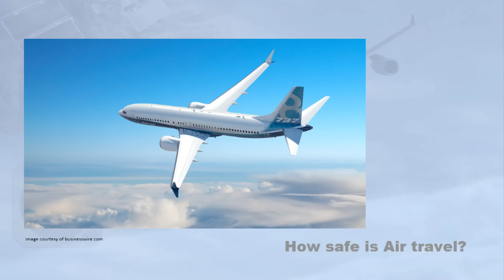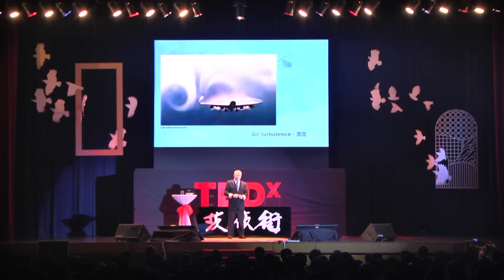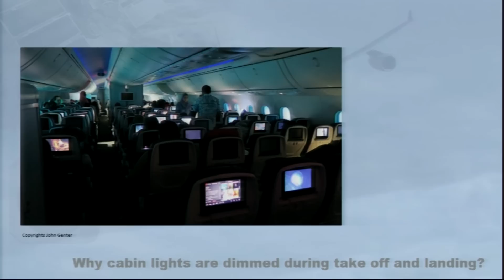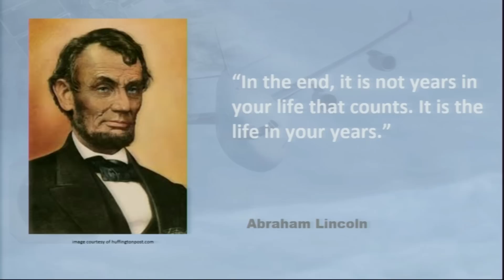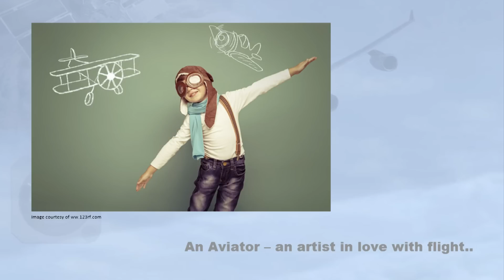冲上云霄 Soaring into the Sky | 林钜兴 Captain Lim Khoy Hing | TEDxPetalingStreet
你經常出國飛行，但你對飛機、飛航瞭解有多少呢？
航行中大小事，沒想像中複雜難解。與其憂心，不如了解而安心。
亞航長途與亞航的模擬飛行導師Captain Lim林鉅興在2015年TEDxPetalingStreet【­行跡】年會中，敘說著「飛行」這件事。

Captain Lim Khoy Hing is an ex-airline pilot of Malaysia Airlines. He has flown the latest fly-by-wire planes such as the Boeing 777, Airbus A320, A330 and A340. He has logged a total of 25,500 flying hours, about 20 trips to the moon and back. He started his flying career in the Royal Malaysian Air Force, having been trained by the Royal Air Force in the United Kingdom in 1967. After 12 years in the service, he joined Malaysia Airlines. In 2006, he joined low-cost carrier AirAsia, then its long-haul sister airline AirAsia X until 2011, when he retired at the age of 65.
He is a simulator flight instructor for AirAsia X and AirAsia. He also trains airlines pilots at the Asian Aviation Centre of Excellence located near Kuala Lumpur International Airport.

亚航长途与亚航的模拟飞行导师。前民航飞机师林钜兴在大马皇家空军开始他的飞行生涯。1979年加入马航，2006年加入亚航，随後转为亚航长途服务，直至2011年退休。离开马航前，他有幸驾驶最新的「电传飞行操控系统」飞机，如波音777与空中巴士A320等。他一生对飞行热情洋溢，个人写下2万5千500小时的飞行记录，約莫来回月球20次，至今仍从事飞机师培训工作。更多资讯，请浏览askcaptain.com